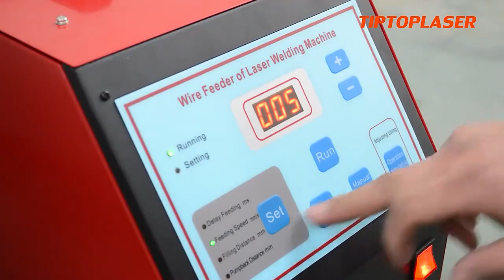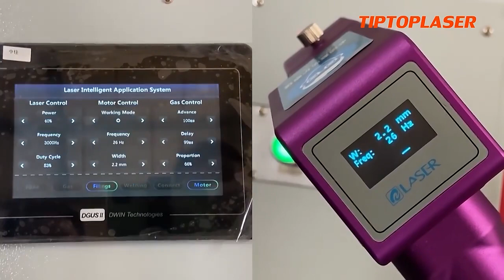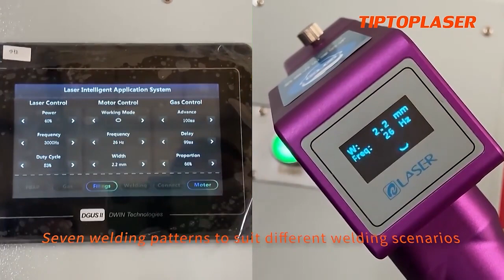handheld laser welding machine in detail